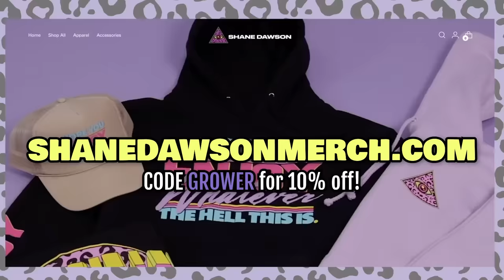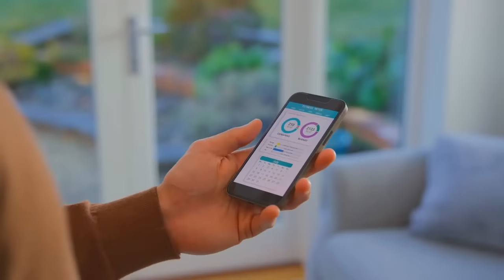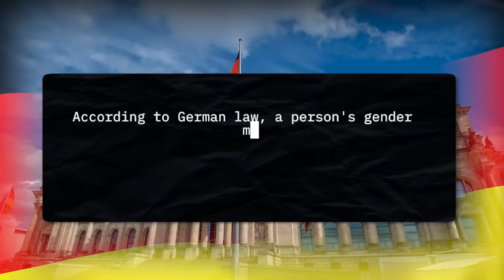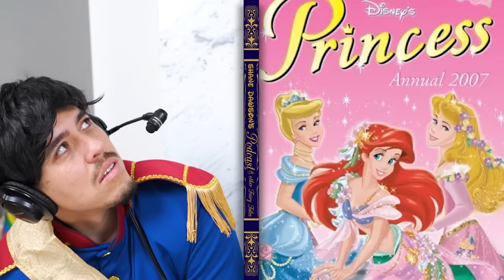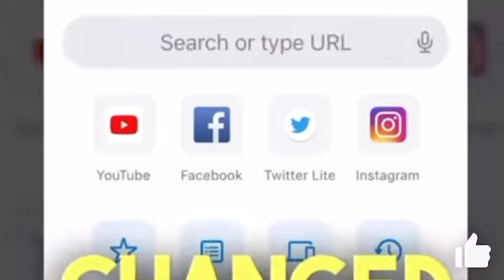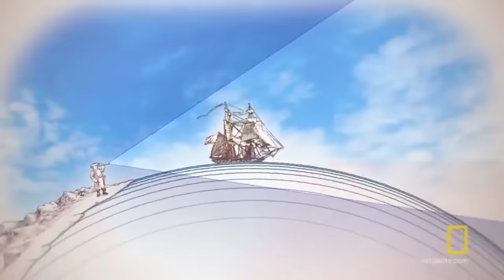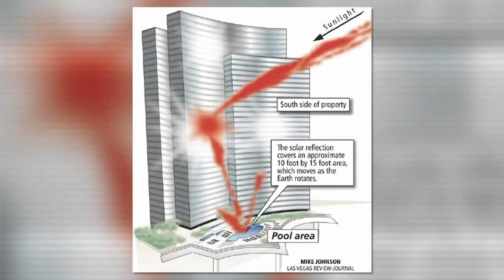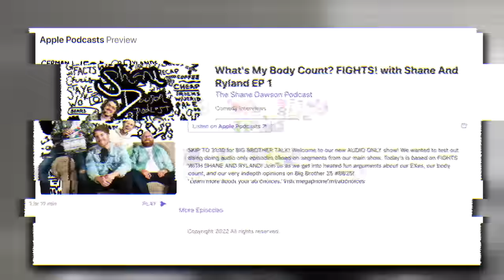Mind Blowing Mandela Effects and Disney Conspiracies!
*NEW VID* Pop Culture Conspiracy Theories! TANACON, STANLEY CUPS, and HOLLOW EARTH THEORY!

in this episode Shane and the crew dive into DISNEY theories that leave their heads spinning! They also discuss Chris's emergency room trip and Sandy's urge to engage in some booty play with Jerid. Throw in some viewer calls and some fake boobies for Ryland and you got yourself a magical time on the couch!

SEATGEEK!!!

HAIRSTORY!!!
HAIRSTORY!!!

DISPLATE!

Produced By
Spencer Bernard

EDITED BY
Triangle Face Productions

Sandy's Channel @SandeeYaw